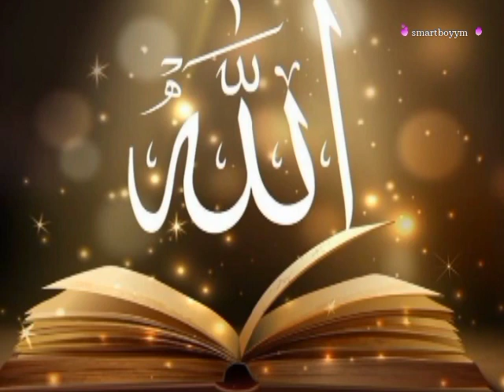August 6, 2023